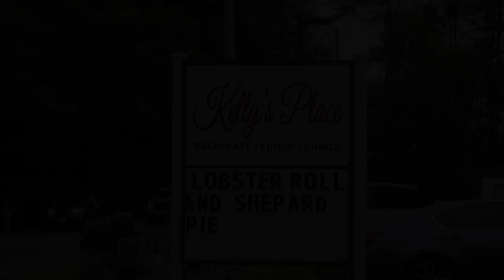Men’s Breakfast with guest speaker Sheriff Hodgson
Men’s Breakfast at Kelly’s Place, Norton
with Guest Speaker Sheriff Thomas M. Hodgson

Norton Senior Center
COA & Human Services
55 West Main Street
Norton, MA 02766